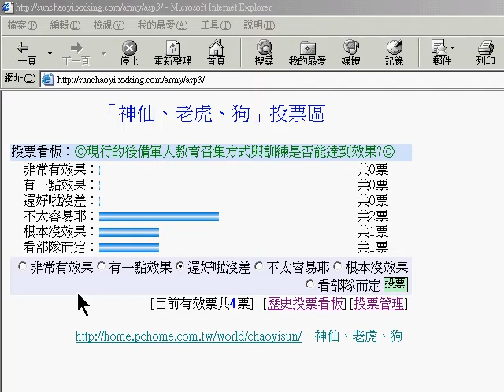2003年「神仙、老虎、狗」的網路投票教學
神仙、老虎、狗
軍事新聞網路投票：2003年本部落格的創舉與取消原因和大陸台資廠就業原則。